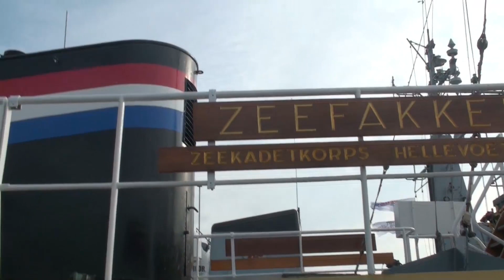Na de vlootschouw Terneuzen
In Terneuzen werd zaterdagmiddag 31 augustus de Slag om de Schelde herdacht. Tijdens de herdenking was er ook een vlootschouw met marineschepen uit de landen die Nederland 75 jaar geleden bevrijdden.

Na de vlootschouw vertrokken de meeste marineschepen weer, maar een aantal zette koers naar Vlissingen om daar nog enkele dagen te blijven. Waaronder de Amerikaanse torpedobootjager USS Ramage, mijnenjager HMS Grimsby (UK), Naaldwijk en de Zeefakkel van het Zeekadetkorps Hellevoetsluis.